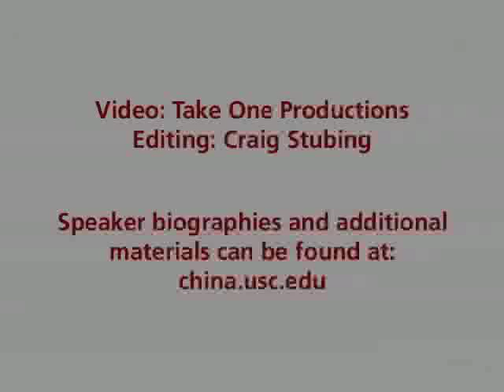Kelly C. Crabb: "The Economic Significance of the Beijing Olympic Games"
Kelly Crabb's is a partner at Morrison & Foerster, the international counsel for the Beijing Olympics Organizing Committee. He previously served as counsel for the Salt Lake Winter Olympics. He has extensive experience in Asia, Oceania, Europe, and Latin America. He is especially well-versed in handling broadcasting and other media rights. His responsibilities included overseeing contracts for licensed goods and working to curtail intellectual piracy. In addition to Olympics projects, Crabb has extensive experience in content rights acquisition and licensing; motion picture, television, Internet and other content production, financing, distribution and exhibition; music business contracts; commercial endorsements and advertising; live entertainment, sporting events and legitimate stage productions; and corporate mergers and acquisitions and joint venture transactions. His book, The Movie Business, was published by Simon & Schuster.

Kelly Crabb discussed how the corporation formed by the Beijing Olympics Organizing Committee grows to multibillion dollar proportions, hosts the events, and then dissolves.